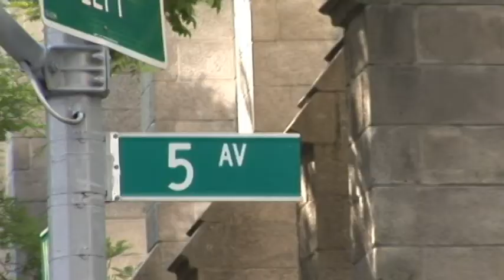Korey and Alicia wedding